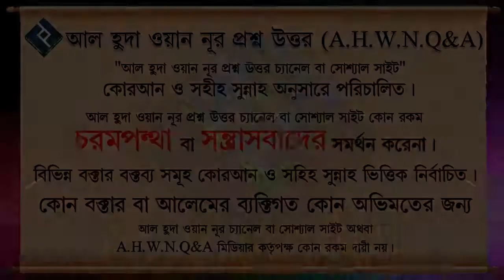এলকোহল দিয়ে হাত পরিষ্কার করা কি বৈধ ᴴᴰ┇শাইখ বশির বিন আব্দুল্লাহ